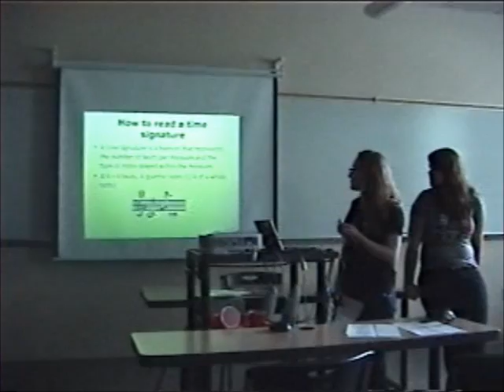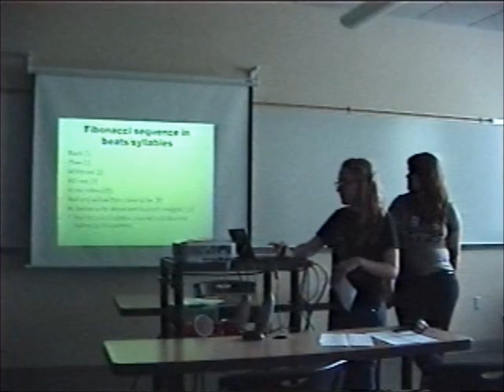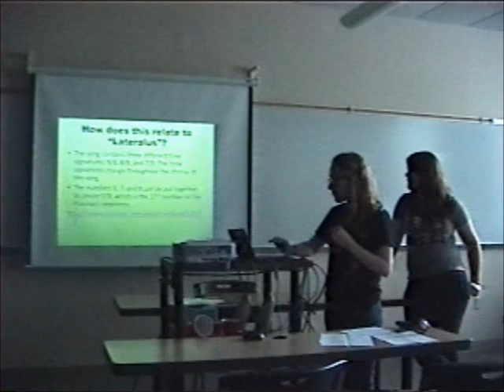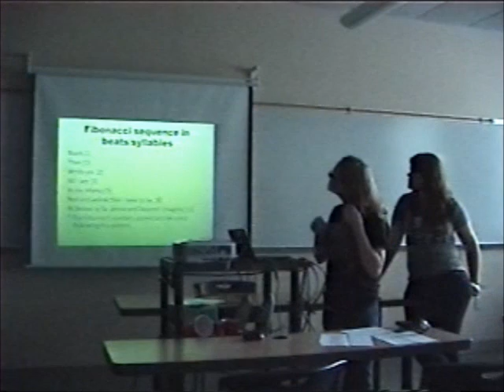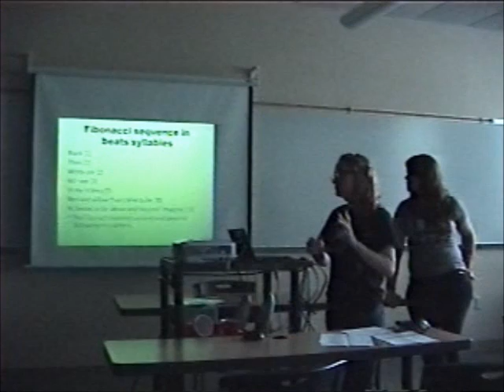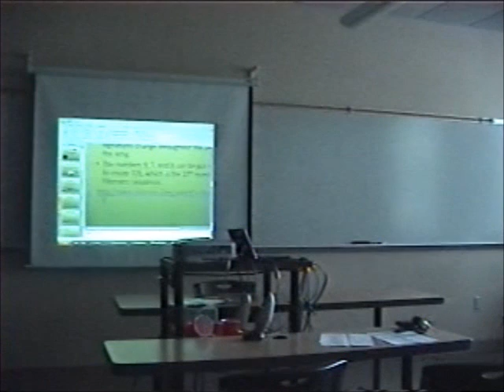Fibonacci in Lateralus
Katy and Chloe present their findings about Fibonacci numbers in Lateralus by Tool.